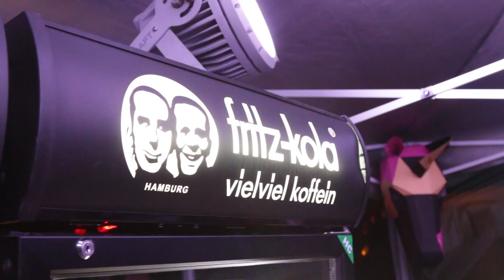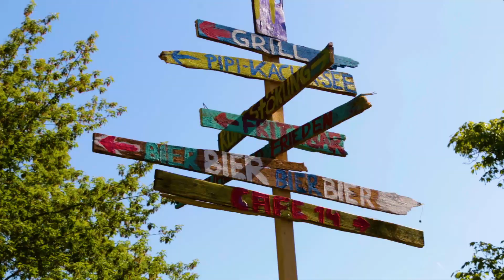Aftermovie House on the Hill Festival 2018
ᚕ ᚕ ᚕ KÜNSTLER ᚕ ᚕ ᚕ

Tag 1:
Blackout Problems
BRETT
DeadlyPast
Runaway Bay

Tag 2:
INFIDELIX
Toksi
Damreyja